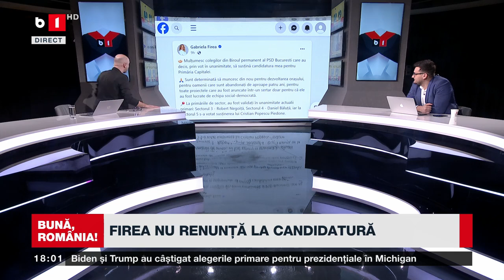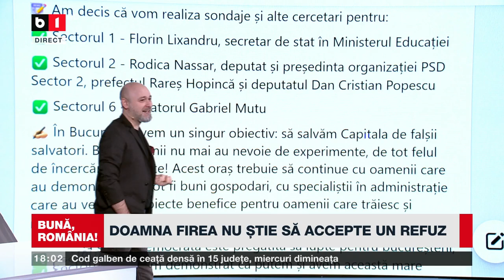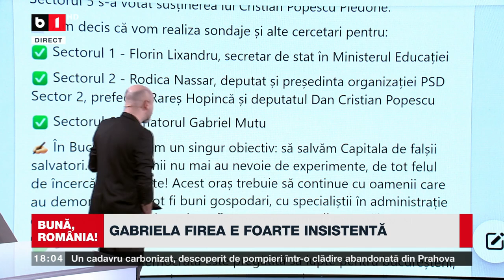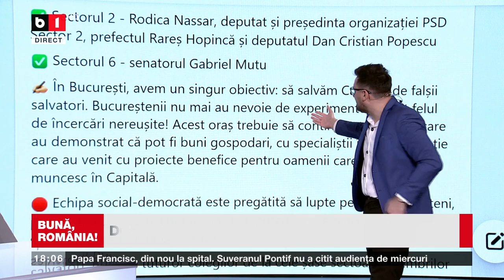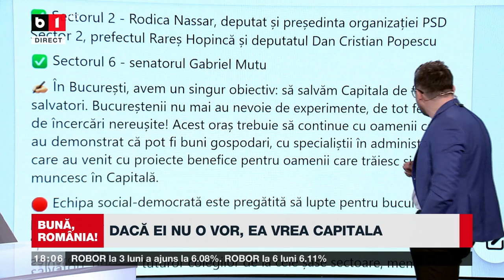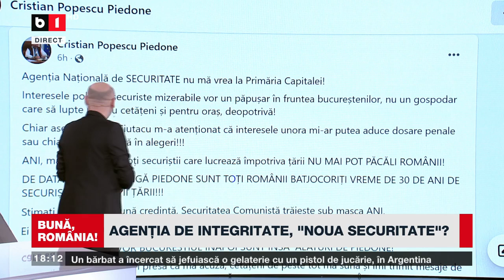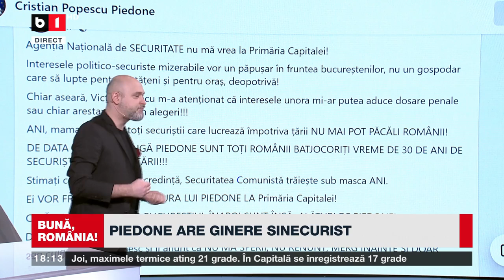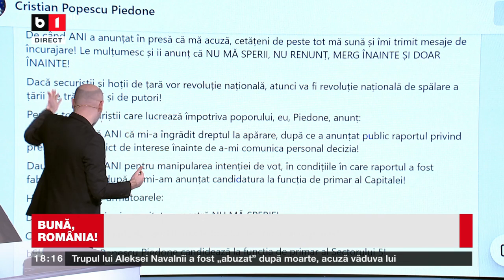BUNĂ, ROMÂNIA! FIREA NU ȘTIE SĂ ACCEPTE UN REFUZ. DACĂ EI NU O VOR, EA VREA CAPITALA. P1/2